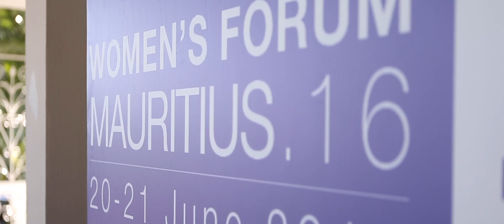2016 Jun Woman Forum Mauritius Suguar Beach